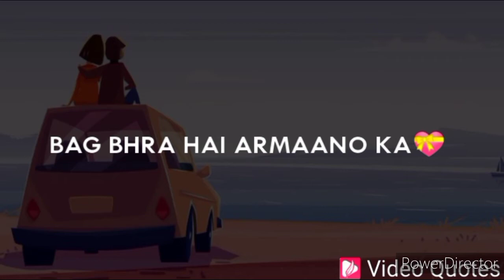Jeh rah v kitni pyari hai🥰| sunshine 🌞